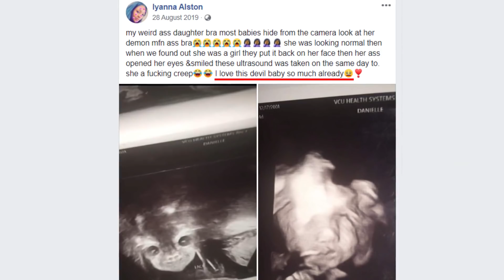Ultrasounds That Revealed Something Shocking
Some ultrasounds reveal shocking images. lets take a look at the most shocking things revealed by ultrasounds.

Legal Stuff.